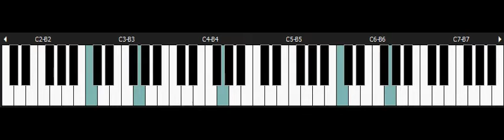Ys III Wanderers from Ys - NINTENDO Snes Piano - Ballacetime Castle Clock Tower 3